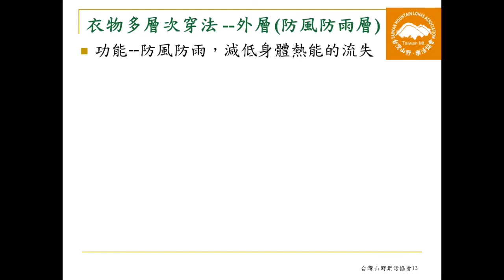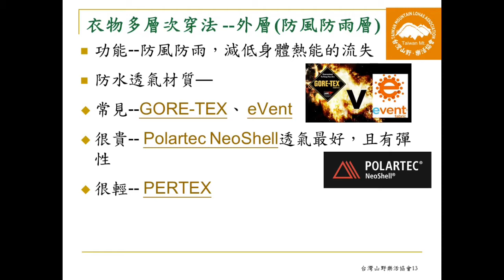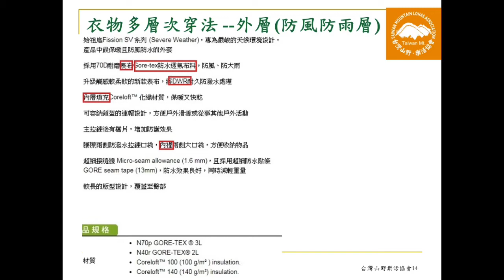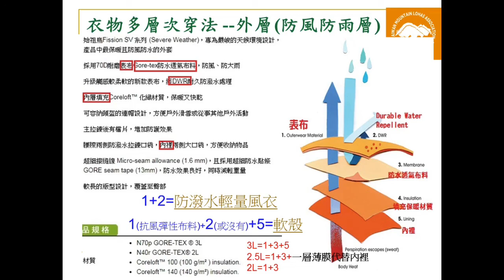登山衣物多層次(洋蔥式)穿法-外層(防風防雨層)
在山上最不希望的就是下雨，下雨讓多天的行程複雜許多，尤其是在冬天的時候。在高山行進間若下雨，氣溫又低，加上風一直吹，這時候就有失溫的危險。如果身上的衣服濕了，到了營地雖可換上乾爽的備用衣物，但隔天早上起來後，要再穿上濕冷的衣褲時，真的是很煎熬阿。所以在排汗、保暖之外的防風防雨層，在下雨時扮演了很重要的角色。外層能提供一定程度的防風防雨功能，也能減低身體熱能的流失。

根據防水的能力，一般市面上的外層可分為兩大類：「防潑水」與「防水透氣」
l   防潑水外套--有兩種類型
²  防風外套：輕薄、方便收納。好像我在保暖層提到的Mountain Hardwear Ghost Whisper Hooded Jacket。
²  軟殼外套：短絨刷毛搭配特殊布料，如POLARTEC的power stretch增加延展性與耐磨，或windstopper增加抗風抗水。軟殼外套柔軟舒服的觸感，和在山下穿也很好看，不像有著gore-tex雨衣衣服那樣的機能與僵硬，防水又溫暖，因此很受歡迎，不過我現在已經不穿軟殼上山，因為---
Ø   軟殼的防水能力還是比不上「防水透氣」的外套。
Ø   軟殼的保暖能力也比不上保暖層。
Ø   最重要的是，軟殼外套本身就有一定的重量，濕透之後會變很重，而且很難乾。
²  DWR防水劑：較高檔的防風或軟殼外套，會加上DWR防水劑在布料外層形成薄膜，來增加抗水性，但會隨著使用的次數而漸漸失效。市面上也有類似的噴劑，讓我們直接噴在外套或鞋子上，來增加防水效果，表布滴上水會形成水珠，就是DWR的功能。如McNETT ReviveX Spray-On Water Repellent.
l   防水透氣外套--要做到防水不難，難得是兼顧透氣。目前市場上主流的防水透氣布料有「GORE-TEX」與「eVent」，廣泛地使用在雨衣、手套與鞋子上。輕量的裝備會看見「PERTEX 」這個材質。
²  GORE-TEX：是最早的防水透氣布料。雖然不盡正確，但容易為大眾所理解的運作原理是，GORE-TEX是一層有很多細孔的薄膜，水蒸氣可以逸出，但水進不來。為了保護薄膜上的細孔不被油汙堵住，會再包覆一層PU薄膜，不過這層PU薄膜會降低透氣性。
²  eVent：也是一層有很多細孔的薄膜，但這層薄膜本身就能抵抗油汙，因此不用再包覆一層PU薄膜，所以原理上的透氣性會比GORE-TEX好。
²  PERTEX ：英國老牌布料，現由日本公司經營開發。 輕量的裝備如輕量雨衣，特別是輕量睡袋或羽絨衣會看見這個材質。
²  2、2.5、3層：在買GORE-TEX或eVent時，有的商品規格，會有這件是2、2.5或3層的說明。所謂3層是一層表布(布料通常是尼龍，所以雨衣感覺都硬梆梆的)，一層上述的防水透氣薄膜，最後再一層內裡(布料通常也是尼龍)。沒有內裡的就是2層，用一層薄膜來代替內裡布料就是2.5層。越多層通常越重也越貴，但也越舒適耐用。
²  跟防風外套一樣，防水透氣外套也會上DWR防水劑。防水透氣外套本身就防水了，上DWR防水劑是為了避免表布濕透，影響到防水透氣薄膜的透氣性。
²  有許多大的戶外用品廠牌會研發自己的防水透氣材質，但還是差在透氣性，價格很有競爭力的。